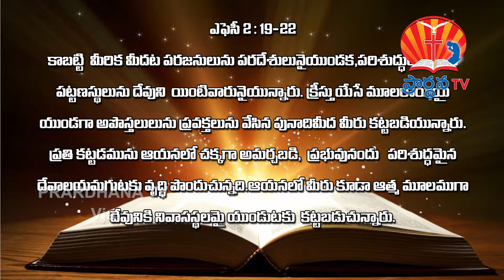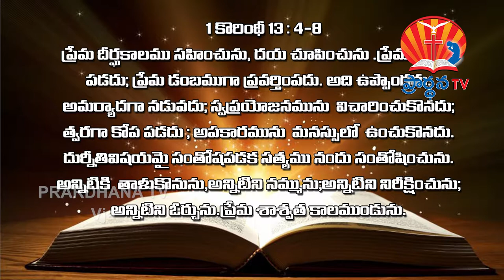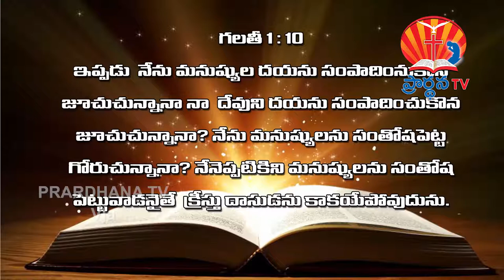k.prasanth kumar garu || 4 -7-2018 || అంశం : దేవునికి అనుకూలమైన సంఘం